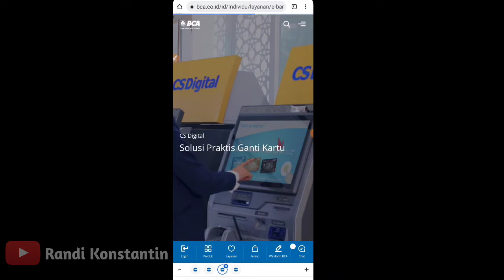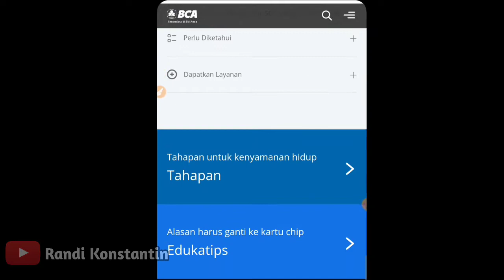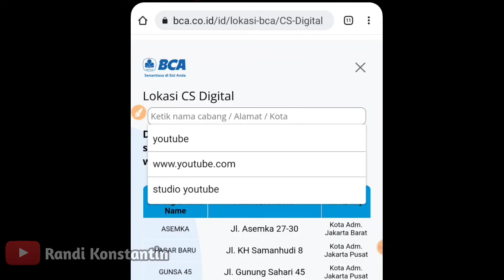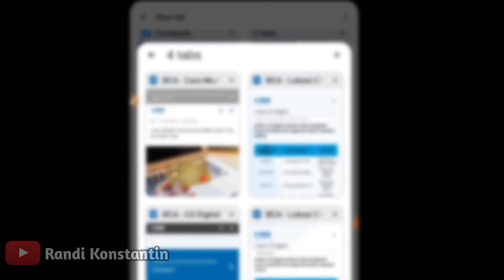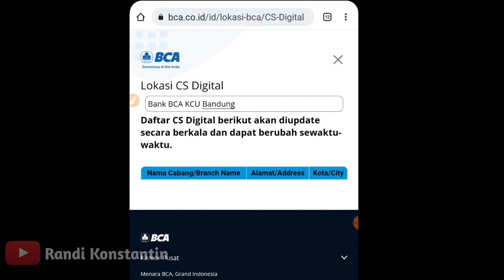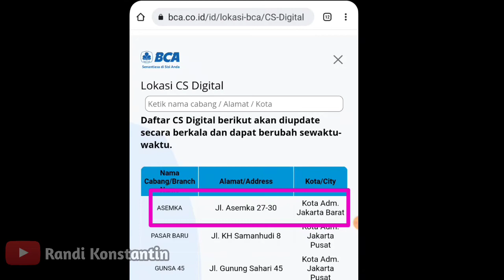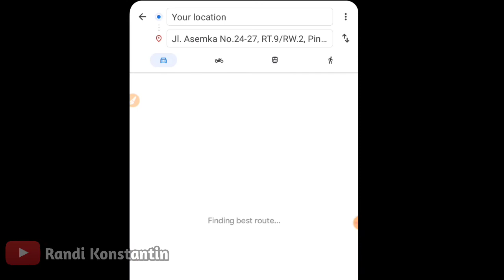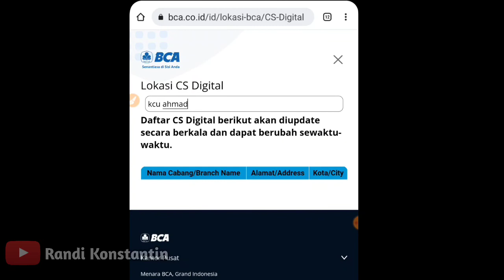Cara Ganti Kartu Atm Bca Ke Chip Di Mesin Atm | Cek Lokasi Cs Digital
Cara Ganti Kartu Kartu Atm Bca Ke Chip Di Mesin Atm | Cek Lokasi Cs Digital

berikut adalah cara ngecek web cs digital beserta lokasinya biar dalam penggantian kartu mudah.